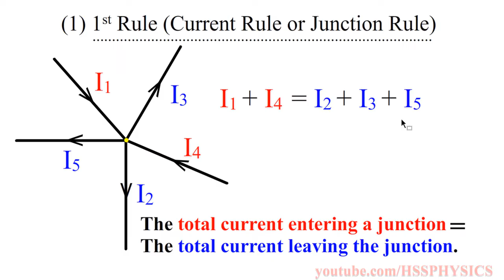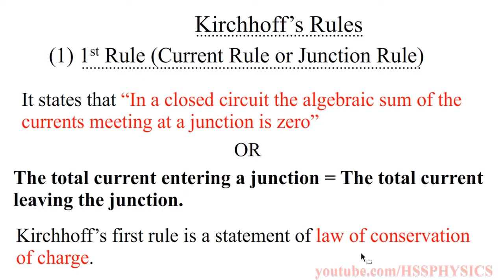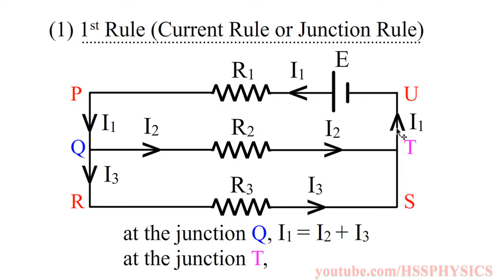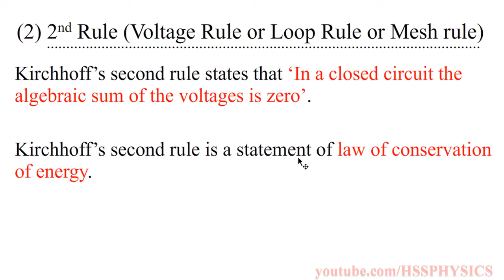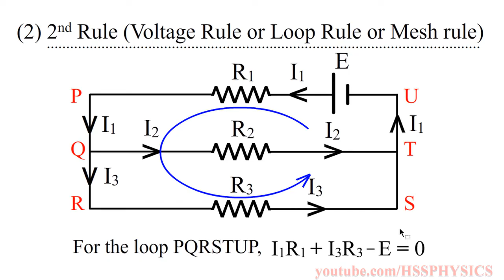Kirchoff's Rules | Plus Two | Malayalam | Higher Secondary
1st Rule and 2nd Rule-Explanation in Malayalam